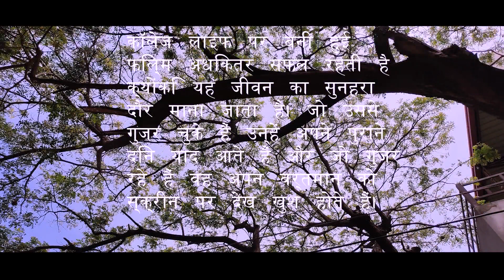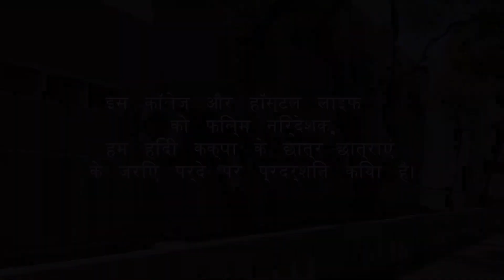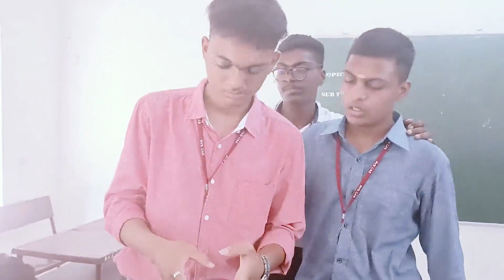Motivational Hindi Short Film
Classroom activity as an assignment submission to the students. Short film based on syllabus through motivational film.